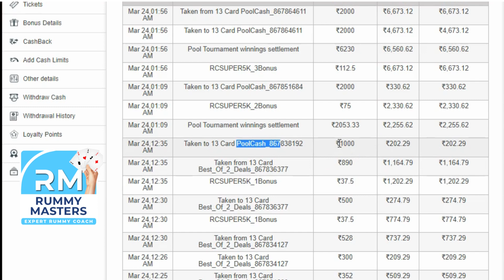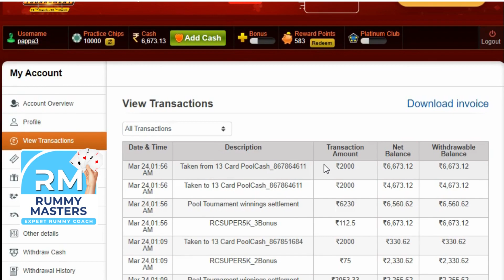How to win Rs. 6000/- in rummy with Rs. 100/-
At Rummy Masters you can learn to play Rummy as a beginner to becoming a professional rummy player like me.
Learn how to discard safely and win the game all the time, and beat the Experts.

In these videos you will understand the 13 cards rummy game and learn the skills to play rummy like a pro.  You will also get to learn the tricks and use them while playing with any opponent.